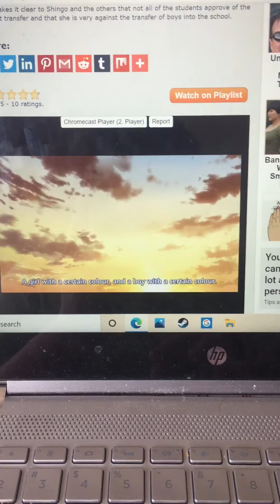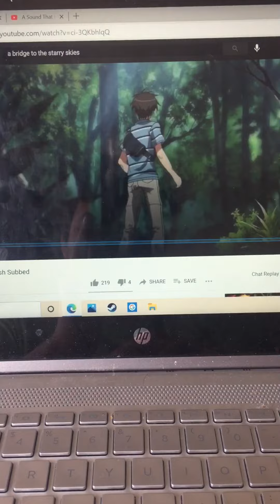Things badly said in anime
Anime used: Speed Racer, Cyborg 009, Mashiro iro Symphony, Aria the Scarlet Ammo, and A bridge to the starry skies.